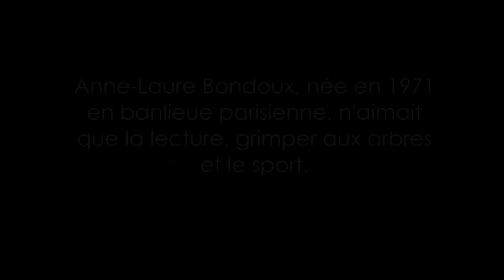Bande annonce - Tant que nous sommes vivants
Alexi, Jessi, NyFenohery